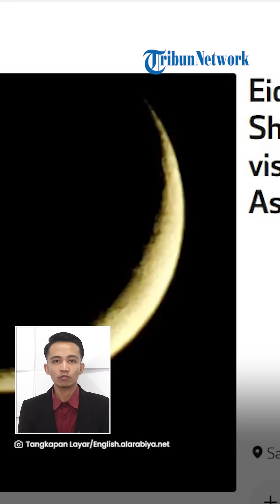Hilal Sudah Terlihat, Arab Saudi Tetapkan Idulfitri 1444 H pada Jumat 21 April 2023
TRIBUN-VIDEO.COM - Pemerintah Arab Saudi mengumumkan Hari Raya Idulfitri 1444 H jatuh pada Jumat (21/4/2023).

Pengumuman ini muncul setelah bulan sabit Syawal terlihat di Arab Saudi.

Mahkamah Agung Arab Saudi mengucapkan selamat kepada seluruh warganya.

Pihaknya berdoa agar ibadah yang dilakukan umat Islam selama bulan Ramadhan diterima Allah SWT.

"Departemen Bulan Sabit Mahkamah Agung memutuskan bahwa besok, Jumat, 01 Syawal 1444 Hijriah, bertepatan dengan 21 April 2023, adalah hari pertama Idul Fitri yang penuh berkah," kata Mahkamah Agung Arab Saudi, dikutip dari Saudi Press Agency, Jumat (21/4).

(Tribun-Video.com)